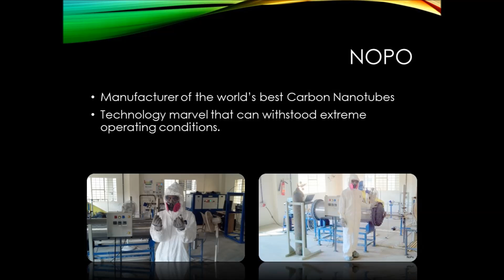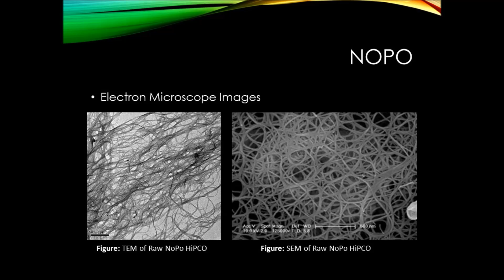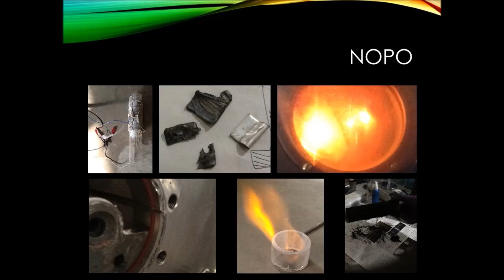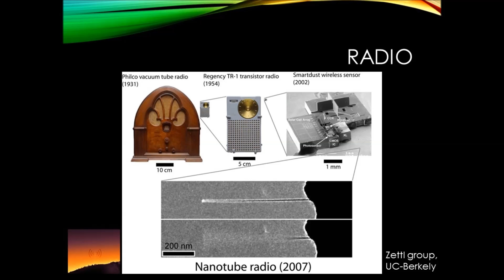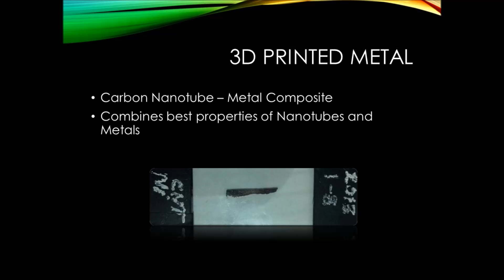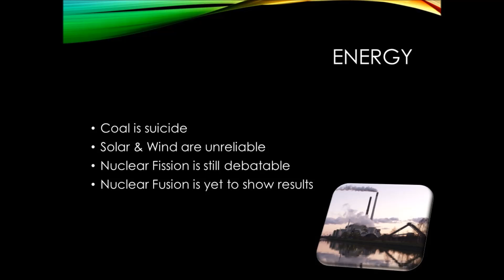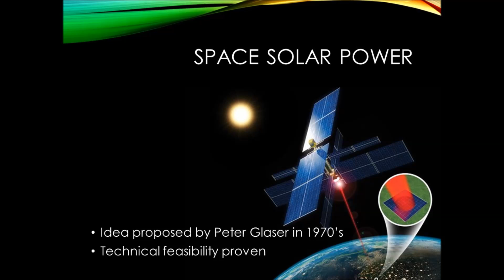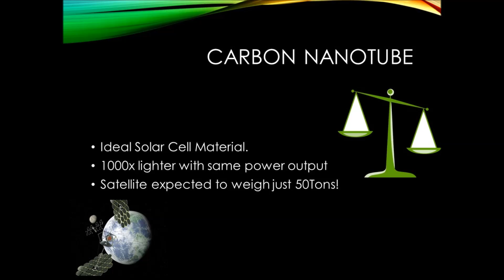The Carbon Age | GADHADAR REDDY | TEDxBNMIT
Contrary to the popular belief that, “Bigger is better”, the growth of technology idealizes “Smaller the better” and ironically, taking technology to greater heights, is Nanotechnology. Watch Mr Reddy talk's about carbon nanotubes and their promising future.

Contrary to the popular belief that, “Bigger is better”, the growth of technology idealizes “Smaller the better” and ironically, taking technology to greater heights, is Nanotechnology. Nanotechnology is not simply working at ever smaller dimensions; rather, working at the nanoscale enables scientists to utilize the unique physical, chemical, mechanical, and optical properties of materials that naturally occur at that scale. TEDxBNMIT’s third speaker aims at making the best and thus being the world's largest supplier of Single Walled Carbon Nanotubes and products thereof.
He founded NoPo with the objective of producing high-quality Single Walled Carbon Nanotubes in large quantities. The technologies and products developed by NoPo are in line with his long-term commitments to Space Power Research. He is responsible for developing and monetizing the amazing technologies being developed at NoPo.